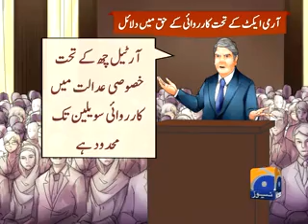Musharraf Treason Trial 10 Feb 2014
We Upload these Talk Show Below Monday To Friday Daily

Kal tak with Javed Chaudary on Express
Bolta Pakistan on Aaj news
Capital Talk on Geo News
Off the Record on Ary News
Ab Tak On Ary News
11th Hour With Wasim Badami
Kharra Sach with Mubashir Lucman
Aaj Kamran Khan Ke Saath on Geo
Geo News 9pm Bulletin Daily
on the front With Kamran Shahid
Nuqta e Nazar on Dunya News
Top Story
to the Point on Express News
Tonight With Jasmeen on Abb Tak
8pm with Fareeha on waqt News
jurm Bolta hai on Ary news
Criminals Most Wanted
Faisla awam ka
News eye on Dawn News
A Morning With Farah

and Below Talk Show We Update friday to Sunday

Khabar Naak on Geo News

Hasb e Haal on Dunya news Full Fun With Azizi
Aapas ki Baat with najam Seethi
Sawal Yeh Hai with Dr Danish
Sar e AAm full Crime Show on with Iqrar -ul-Hassan
the Debate With Zaid Hamid on Din News
live With Dr Shahid Masood on Jaag Tv
Live With Talat on AAj News
Tuc Lighter Side of Life With Maira Khan
Pakistan idol On Geo Tv
Inaam Ghar on Geo Tv
Tonight With Moeed Pirzada